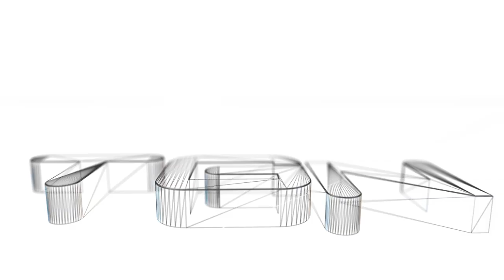RC Turbine Jet Hongdu L-15 Jet World Master 2013 Team Hong Kong China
10th Jet World Master Switzerland/Meiringen AFB Championship Modell Turbine Jet fly
Team Hong Kong China 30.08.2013 Final Days Tournament Modus..!!
Pilot: Jian Wei Huo
Modell: Hongdu L-15 two Engines..!!
Excellent Landing.!!